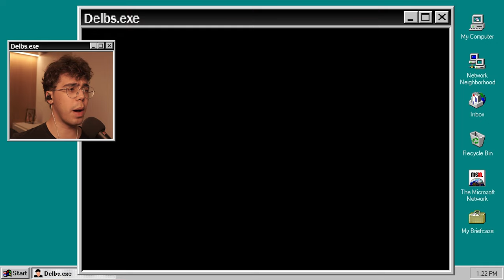Na Base da Luz Da Ruína! | Pokémon Unbound #12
Hello Ladies and Gentleman, eu sou o Delbs, e hoje... Mais um episódio da Saga de Pokemon UNBOUND PT-BR! Hoje, vamos acabar com os planos da Luz da Ruina!

TORNE-SE UM MEMBRO DO CANAL! 🤗 Os benefícios vão de emojis, menção em vídeos, cargos exclusivos e muito mais! Clique aqui para saber mais:

Algumas informações e características do jogo:
Pokemon Unbound é um jogo onde o jogador se aventura pela região de Borrius, desvendando os planos malígnos da equipe "Sombras"! Será que irão despertar uma força obscura que foi aprisionada depois da Grande Guerra Pokémon?

Delbs (Felipe Del Ré) é um brasileiro de 24 anos, Streamer e YouTuber (Vlogs e Games [DelbsMP]). Ele vive em São Paulo capital, e gosta de jogar todos tipos de jogos. Seu canal era focado em Minecraft, mas dentre seu jogos favoritos temos Pokémon e games de Corrida. É um criador de conteúdo bem interativo, então não tenha vergonha de interagir, que ele sempre tentará te responder :)